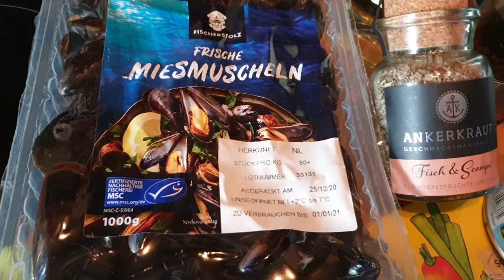#191 Muschelragout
Rezeptzutaten:

-1Kg Miesmuscheln
-100ml Weißwein
-Gewürzmischung (z.B. "Fisch & Scampi" von Ankerkraut)
-Salz & Pfeffer
-200ml Brühe
-100ml Kochsahne
-Thymian
-20g Butter
-3EL Mehl
-1 Zwiebel
-Saft einer Zitrone
-1 Lorbeerblatt
-Muskatnuss
-1 Stange Porree
-2 Möhren